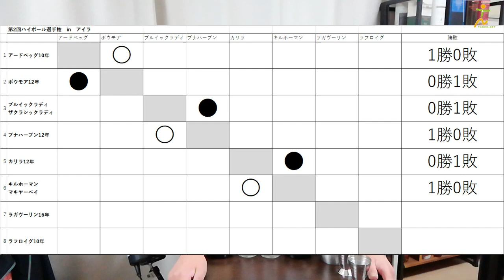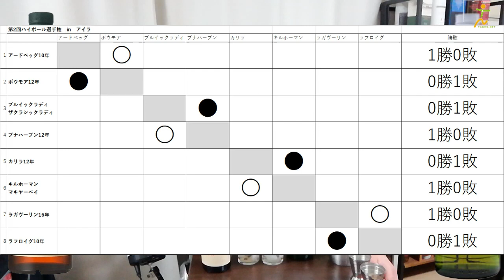第2回ハイボール選手権inアイラ第４戦 ラガヴーリン対ラフロイグ 【ウイスキー】【ハイボール】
第2回ハイボール選手権の第４戦です！ラガヴーリンVSラフロイグ、いきなり大物対決です、僕の好きなラガヴーリンの登場ですが・・・前回のハイボール選手権では僕の好きなティーチャーズが苦戦しました、さて今回はどうでしょうか？

ハイボール選手権inアイラ

ラガヴーリン16年
　楽天

ラフロイグ10年
　楽天